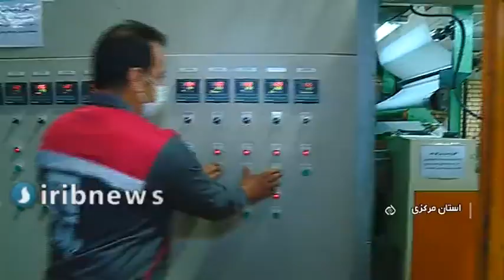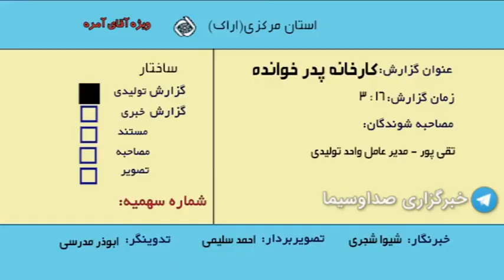کارخانه ای که از نو ساخته شد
کارخانه‌ای که در صنعت چرم مصنوعی به تولید می‌پردازد، پس از آتش‌سوزی و مبارزه با مشکلات مختلف اقتصادی، از نو ساخته شد.